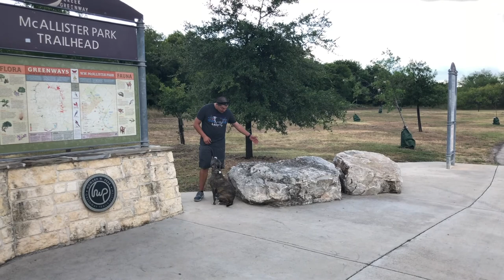Pit Bull "Heath" | Amazing Transformation | San Antonio Dog Trainers